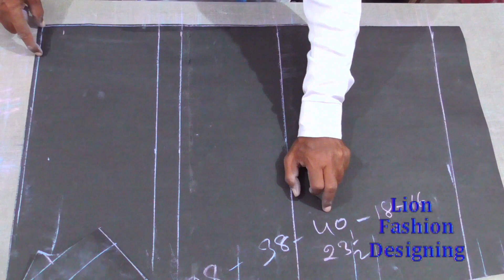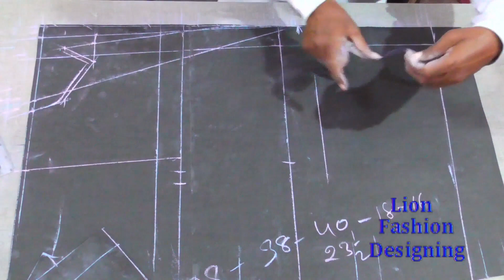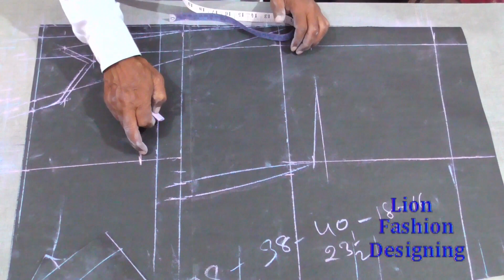38छाती 40पेट डबल ब्रेस कोट कटिंग पार्ट-2 Chhati se jayada pet DableBress CoatCutting Part 2(epi-247)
38छाती 40पेट डबल ब्रेस कोट कटिंग पार्ट-2 Chhati se jayada pet Dable Bress Coat Cutting Part 2 (epi-247)
Instructor--S B Rohilla
Lable--Lion Fashion Designing
May - 2022

9. Kurta Cutting sikhe bilkul aasan tarike se